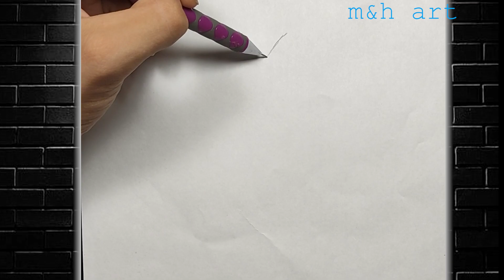how to draw itachi Uchiha || Easy anime drawing || step by step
Beginners drawing. If you like the video don't forget to

material used:

drawing pencil (ARYA)

mechanical pencil AF school max0.5

a4 paper 210*297